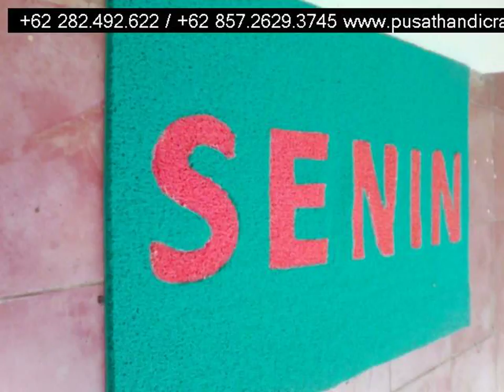Jual Keset sabut Kabupaten Lamongan